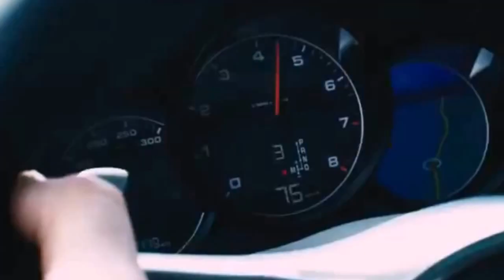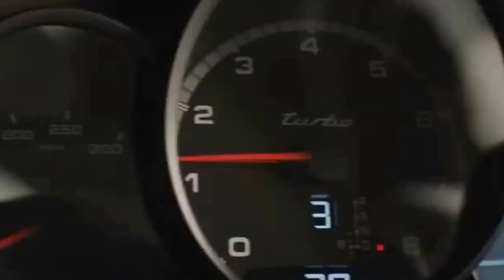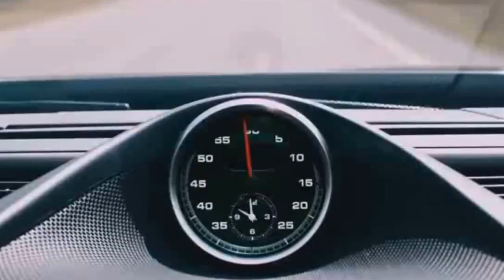Matthews Legend - Porsche [Music Video] (Armin Van Buuren Style)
• Original Track | Illy J - Electro (Sad Electro)

• Matthews Legend - Porsche [Music Video]
• Genre | Progressive Trance
• Release | 2016

• Some theme edition of Matthews Legend, Armin Van Buuren Style in "Porsche" [Music Video] , Brand Car of the announcement, included Sound Trance & Progressive Music from the given better! Thanks for like Music!